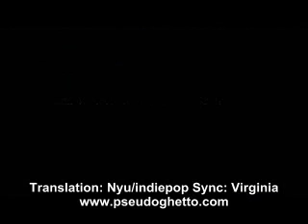Infidels Episode 2 Dani & Arlet English subtitles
Traducción catalán-español: Nyu
Traducción español-inglés: Indiepop

Catalan to spanish translation: Nyu
Spanish to english translation: Indiepop

Traducción catalán-español: Nyu
Traducción español-inglés: Indiepop